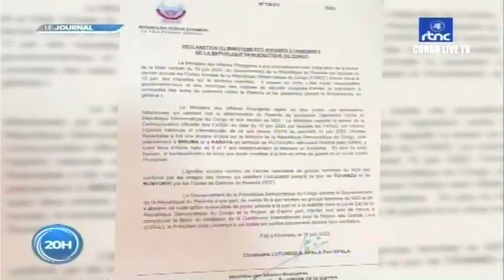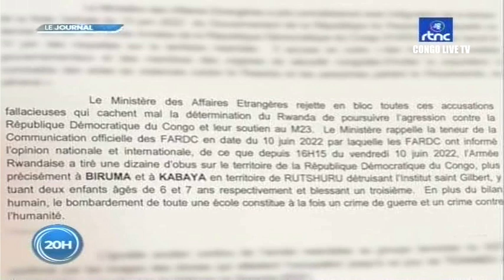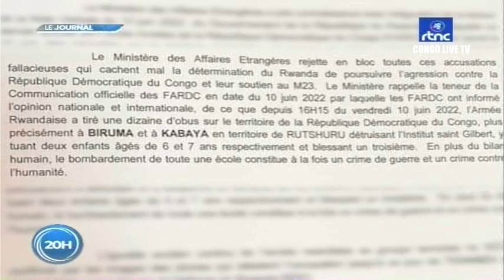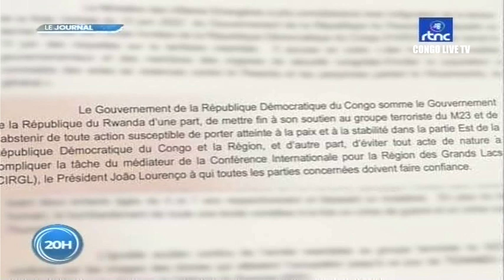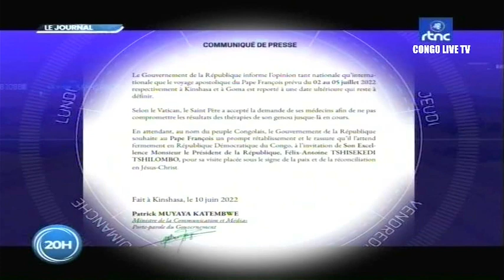🔴RDC : SUIVEZ LE GRAND JOURNAL DE CE DIMANCHE LE 12.06.2022 RTNC EDITION 20H00